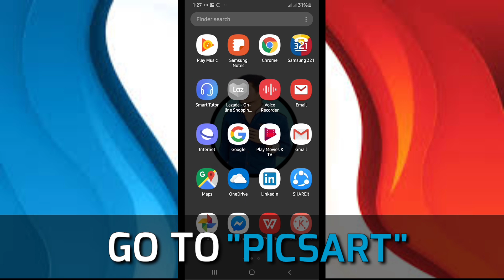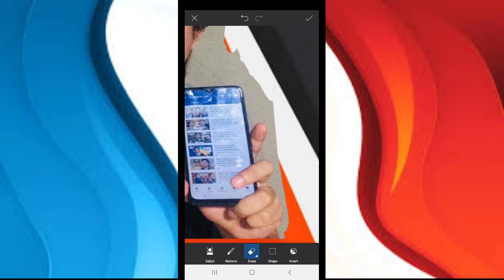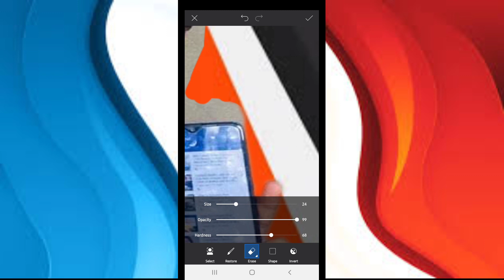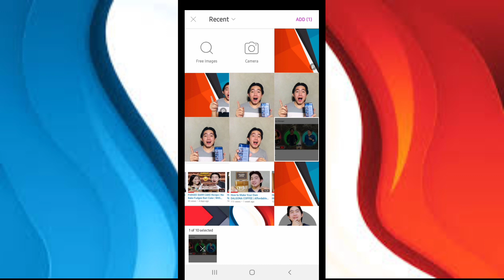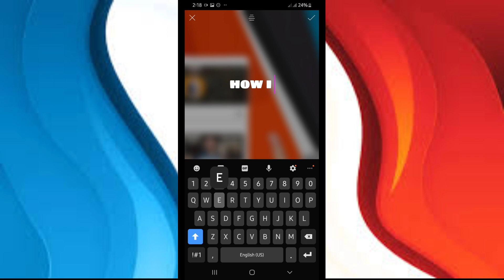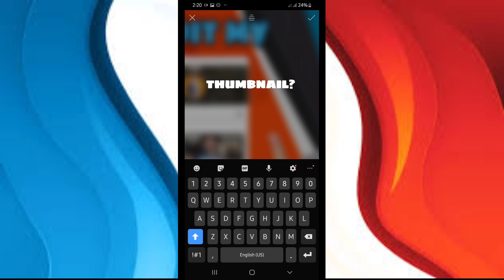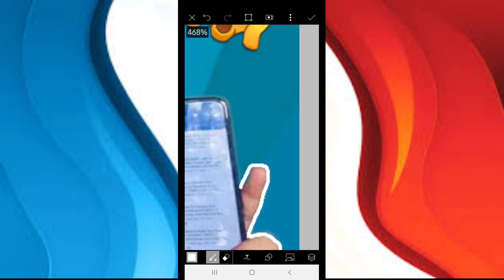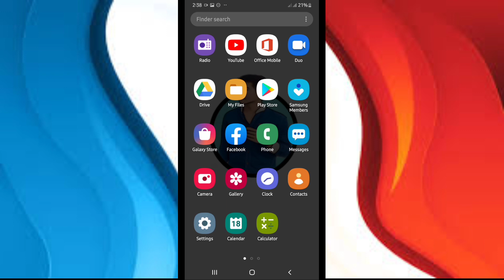How To Make A Youtube Thumbnail On Your Mobile Phone | Android | Quick and Easy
I hope this video help you How to make your own Custom Thumbnail On Your Mobile Phone and for your Youtube Videos. If you are a new vlogger then you don't know how to make your own Thumbnail, this video is really essential for you, so please watch it guys. ❤

Editing App I Used For My Thumbnails:

° PicsArt